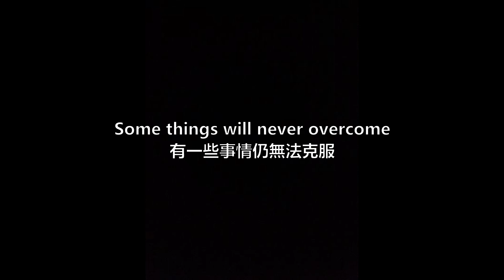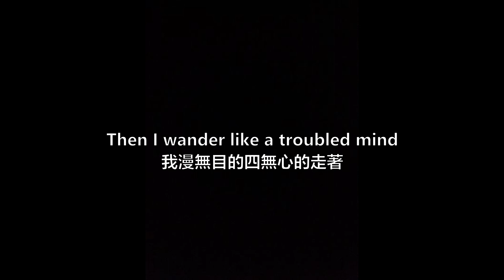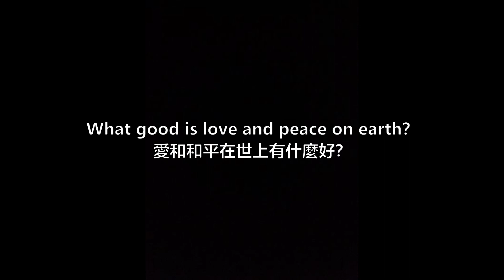Green Day - Troubled Times 中文翻譯 Lyric